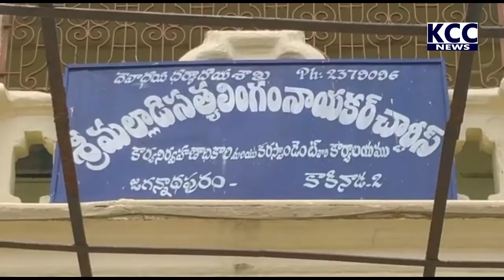KKD MLA MSN CHARTIES VISIT || 25-07-2022 KCC NEWS